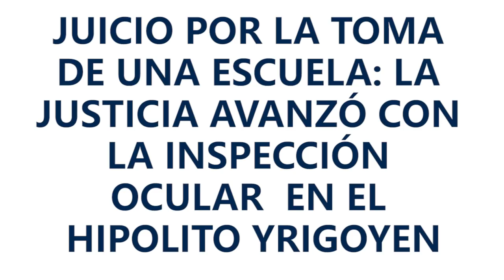TOMA DE UNA ESCUELA: LA JUSTICIA AVANZÓ CON LA INSPECCIÓN OCULAR EN EL HIPOLITO YRIGOYEN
Daniel Murphy / ATECh